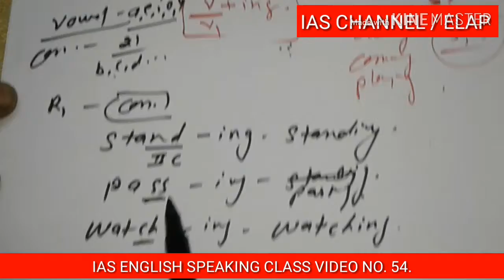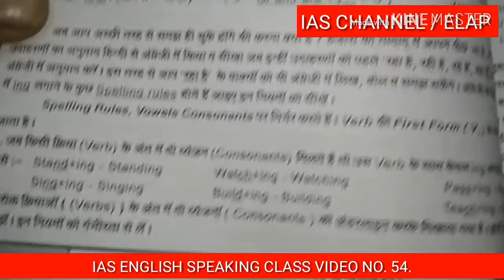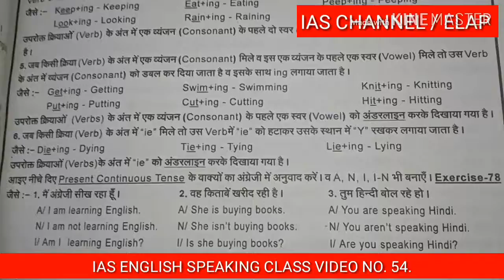IAS english speaking class video No. 54.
Verb + ing form. (Present continuous Tense)